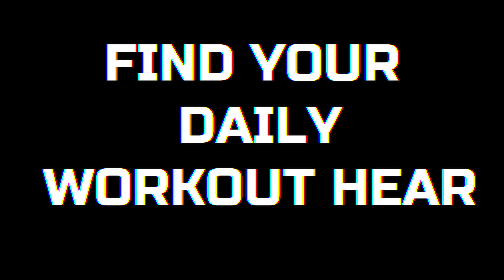Day 62/100 CrossFit Workout Challenge ||FIGHT THE FEAR FITNESS CLUB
Hai everyone,

Let me know how was the video in the comment section.